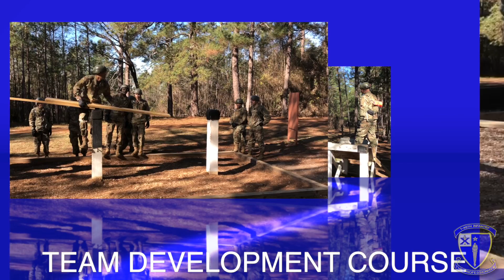A Company Roughnecks Team Development Course#9ADB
Trainees of A-CO 1/46 Infantry share in the frustration and joy of solving problems as a Team. The team development course enables these future leaders an opportunity to create lifelong memories and strengthen relationships that will endure their U.S. Army careers. Drive on gentlemen and challenge yourself everyday.

Credit: SSG Craig Robinson